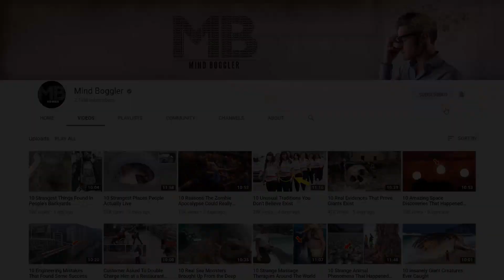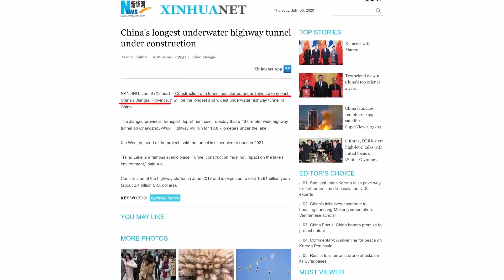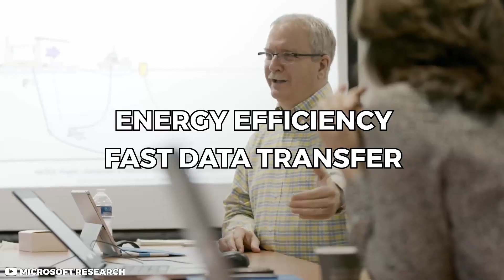10 Most Amazing Underwater Mega Projects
Skyscrapers are reaching for new record heights, huge tunnels are establishing new transportation connections, and colossal bridges are spanning greater distances than ever before. Around the world, gigantic engineering and infrastructure projects are opening up or are closing in on their completion.
So we surveyed some of the most impressive underwater megaprojects in present and future to find the most jaw-dropping Marvels on Earth.